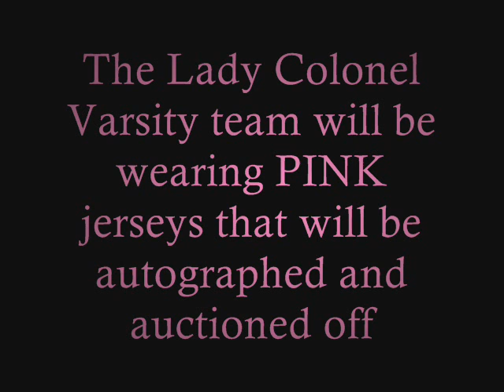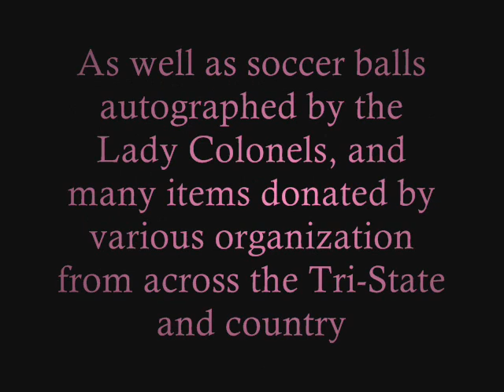Lady Colonel Soccer 2009 "Kick For A Cure" spot 1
The 1st ever Henderson County High School Lady Colonel Soccer "Kicking For A Cure" night will be on Sept. 28, 2009.  Our players will be wearing Pink uniforms (compared to our normal maroon and white colors), honoring survivors, and hosting a auction with all proceeds to benefit the Susan G. Komen foundation.  This is a one of a kind event that can't be missed.  Come out and support the fight for a cure.  Help make a statement, Help make a difference, Help the awareness.

Sept. 28, 2009 - 5:30 pm
Lady Colonel Soccer Field
Henderson, Ky